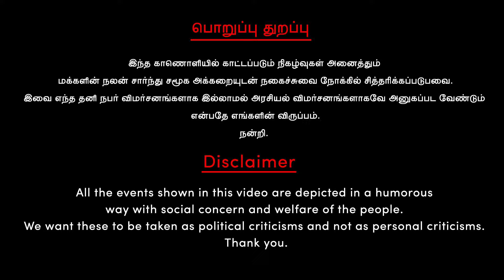என்ன எல்லார்கிட்டயும் வம்பிழுத்து வச்சிருக்காரு! | Rahul Gandhi | EPS | ADMK | INDIA Alliance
என்ன சிறுபான்மையினர் மேல திடீர் பாசம்!

                                     பொறுப்பு துறப்பு